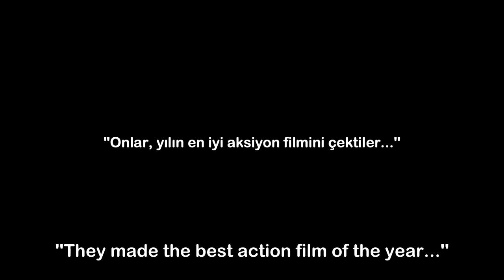Film İcabı Fragman(''Like in a Film'' Trailer) Yönetmen: Tayfun Belet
Beş otizmli gencin bir film çekme macerası... / A filmmaking adventure of five young people with autism...

Yapımcı&Yönetmen/Producer&Director: TAYFUN BELET
Proje Koordinatörü/Project Coordinator: KEREM KABAN
Müzik/Music: MEHMET CAN ÖZER
Yapım/Production: TABU FİLM
Görüntü Yönetmeni/DOP: TAYFUN BELET
Özel Efektler/Special Effects: ALBERT M. STEVENS
Kurgu/Editing: TAYFUN BELET
Ses Miksaj/Sound Mixing: OĞUZ ÖZ
Kamera Asistanı/Assistant of Camera: SERCAN ERDOĞAN
Afiş Tasarım/Poster Design: ŞÜKRÜ KOÇER